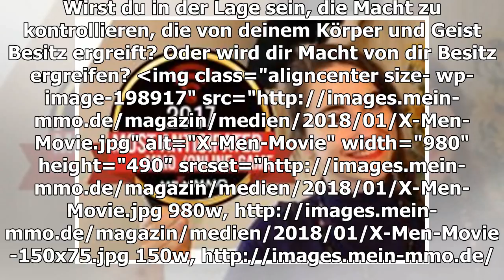Griffin mit der wootbox macht nach der Macht im Februar 2018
Befreie die unermessliche Stärke aus der Box vom Februar, aber sei auf der Hut! Denn ob du die Macht auch kontrollieren kannst, ist eine andere Sache. Büchse der Pandora oder Geschenk der Götter: Was erwartet dich in der Wootbox Power? Die Wootbox is...